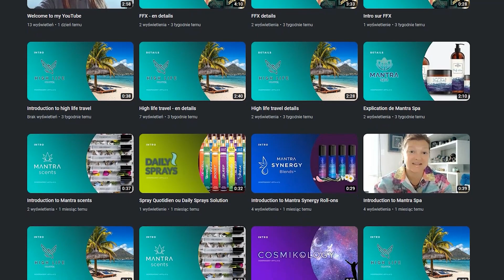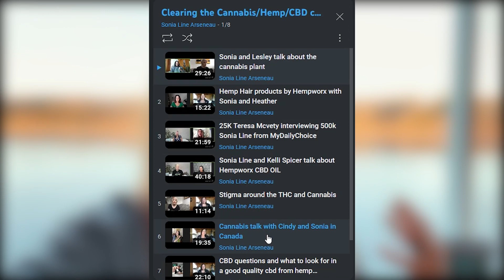Welcome to my channel